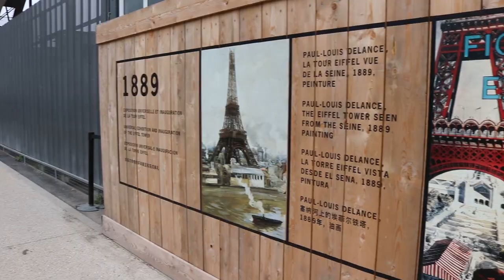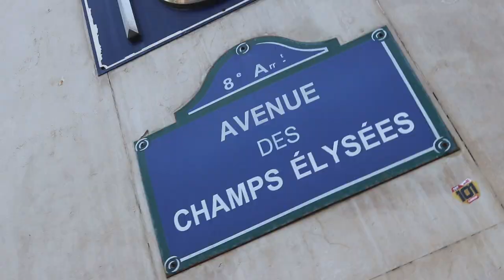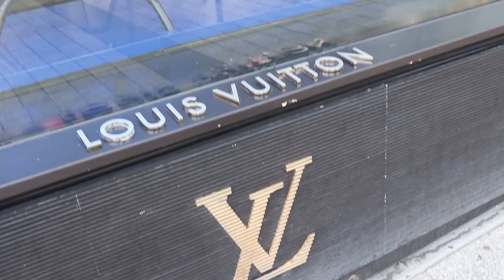Párizs 2.0 | Eiffel toronytól a Diadalívig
Második napunk Párizsban egy igazi lábgyilkos esemény lett! Eiffel torony, Diadalív, Champs-Élysées.. közben eladták a vashölgyet, jönnek a selfie ötletek és Párizsban is megtaláltuk New York-ot.  Ja és vajon lopták a franciák az obeliszk-et? Gyere velünk! :)

Készítette: Burány Árpád